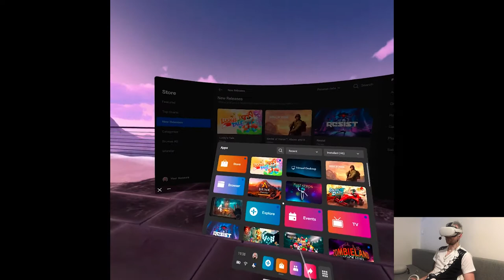OVERVIEW - Lucky's Tale | Part X Gameplay | Oculus Quest 2 VR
Hi

What a pleasant surprise lol, Lucky's Tale on Quest! About damn time this VR classic gets a standalone port, kinda weird timing (or actually perfect in the middle of release drought period) but hey, better late than never. We're gonna do a playthrough of it obviously, though y'all know at this point even I don't know when that'll be so, eventually for sure.

0:00 - "Intro"
0:27 - Gameplay
9:27 - Thoughts

Short PC specs:

i9-9900KS
RTX 2080ti
32GB RAM 3200MHz
2TB SAMSUNG 970 EVO PLUS M.2